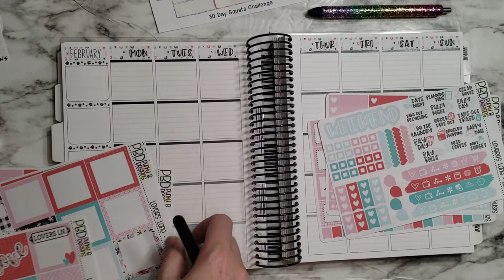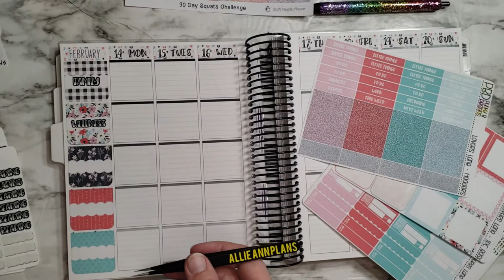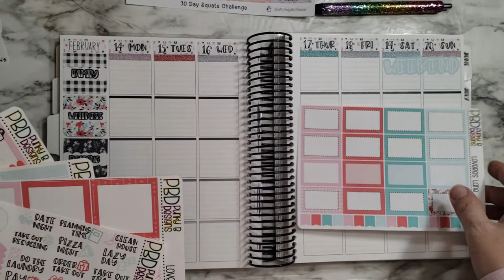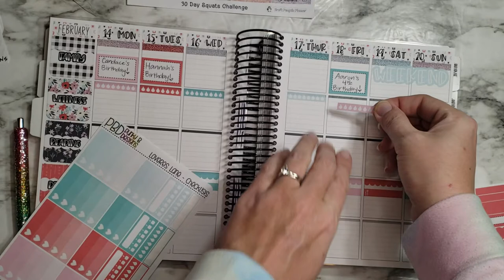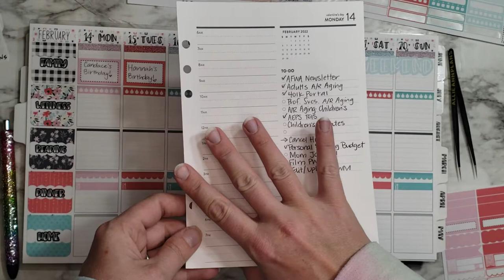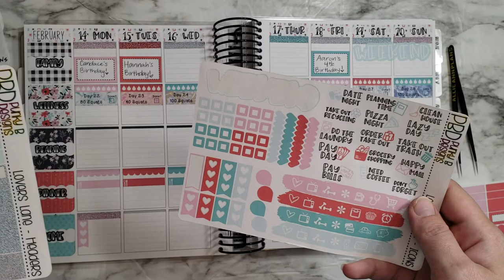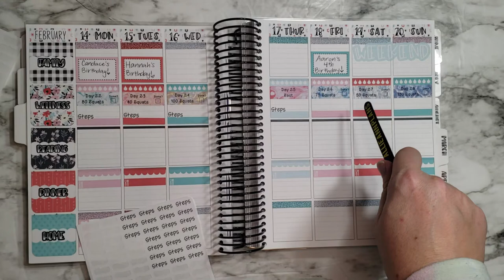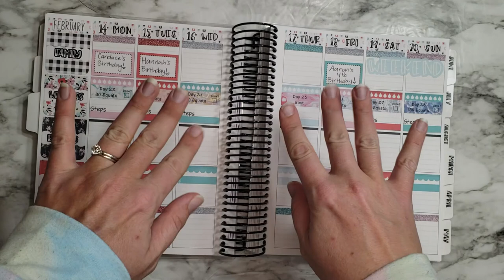Plan With Me Feb 14 - 20 | TPC Nation x Tipsy Dog Designs Planner | Kit by Punky B Designs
Kit: Punky B Designs